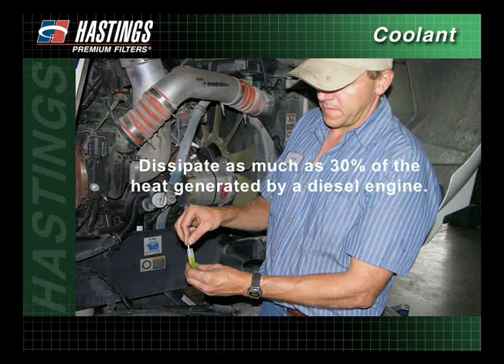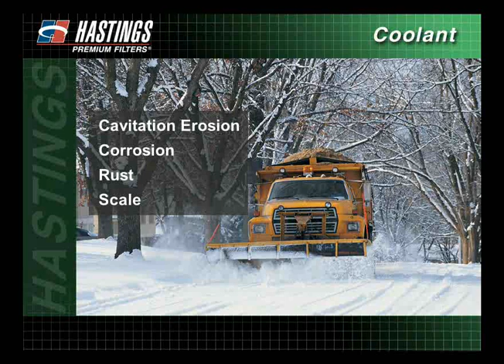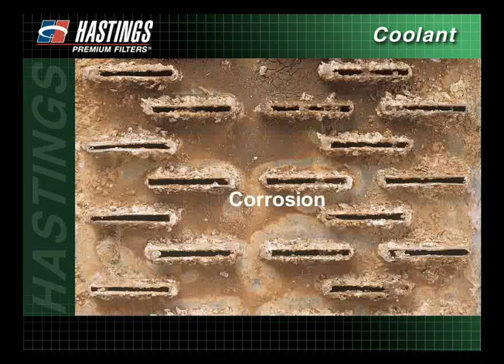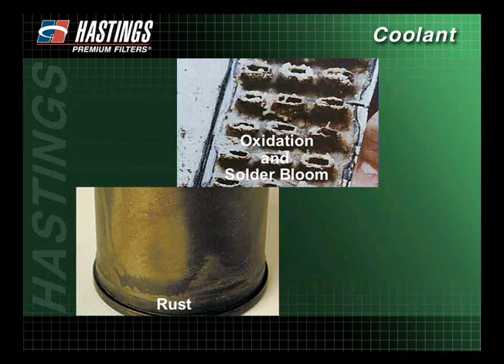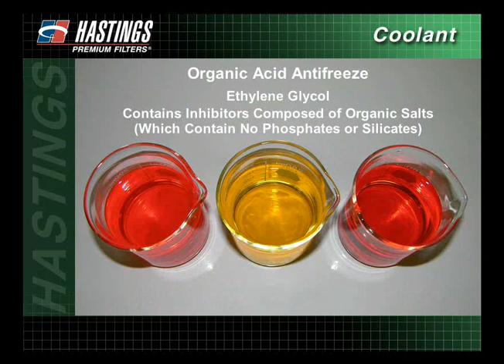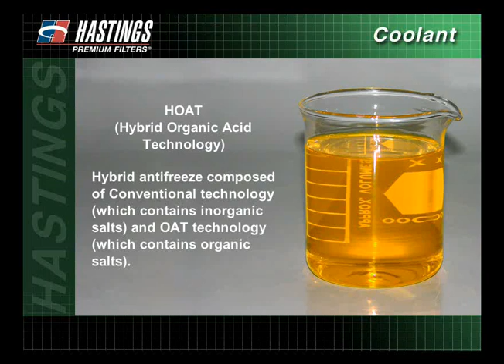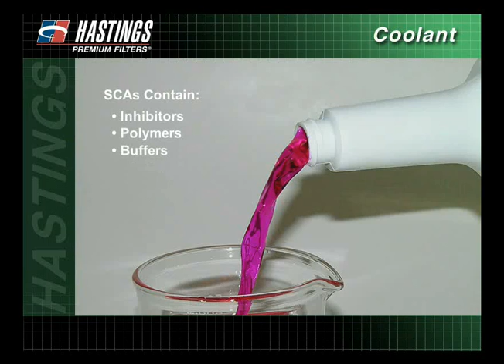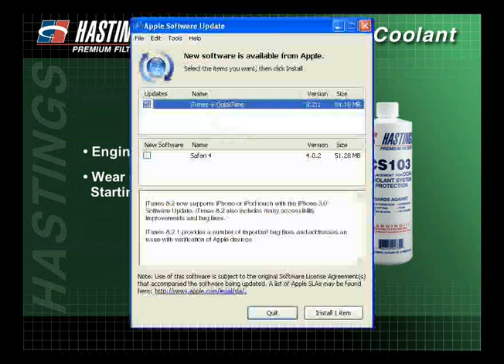FilterSavvy - Hastings Filters - Coolant Filters 2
In 1995 Hastings became a Clarcor Co. Hastings Premium Filters has been a manufacturer of mobile filtration products for over sixty years. Hastings manufactures and distributes automotive and heavy-duty filters for a wide range of engine-powered vehicles. Hastings offers over 4,800 part numbers for tough protection under grueling operating conditions for passenger vehicles, over-the-road commercial vehicles, off-road construction, mining and logging equipment, as well as industrial, agricultural and marine applications.